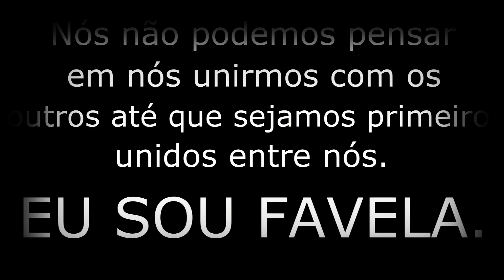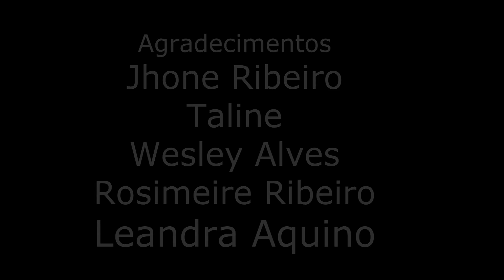Prévia Documentário História da Favela da Vila Prudente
O Coletivo Eco Informação realizou a gravação do Documentário falando sobre a História da Favela da Vila Prudente, uma das favelas mais velhas de São Paulo.
Esse resgate aconteceu no ano de 2012 juntamente com o Apoio do VAI e com alguns parceiros para que o primeiro relato oficial da Favela da Vila Prudente fosse construído. Esse é um vídeo prévia do documentário, pois a história é grande. Estaremos divulgando a medida do possível momentos históricos da favela da Vila Prudente e que influenciaram muito na história até hoje...